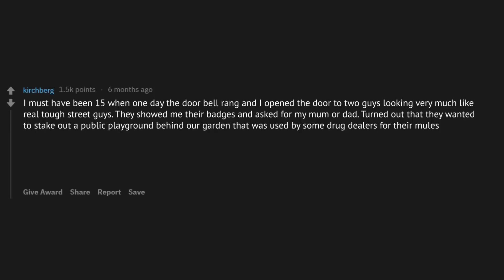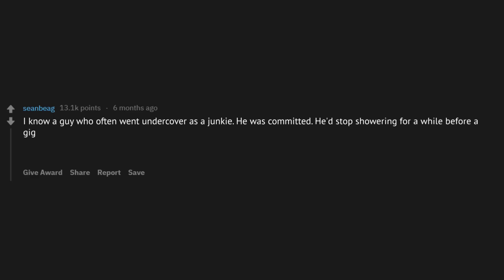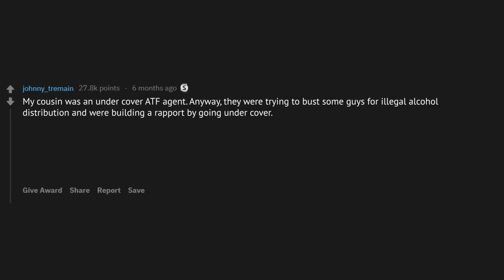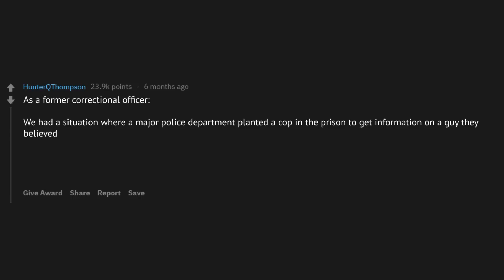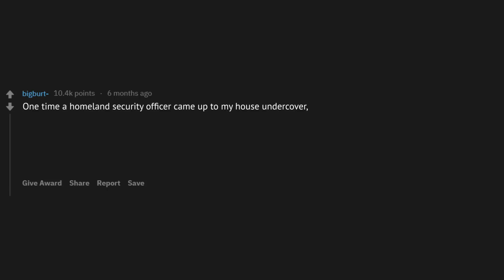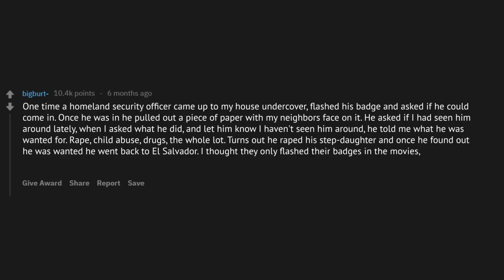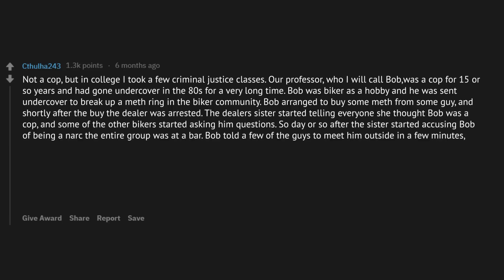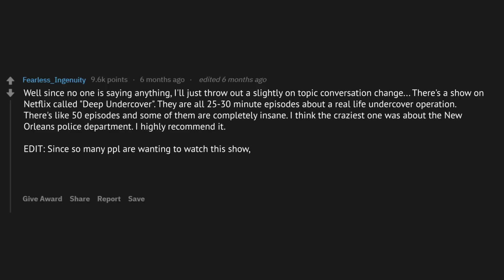Undercover Cops Reveal The Craziest Things They Did Not To Blow Their Cover (r/AskReddit)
Mr. Reality is the #1 place for the best and most hilarious stories of popular Reddit posts.